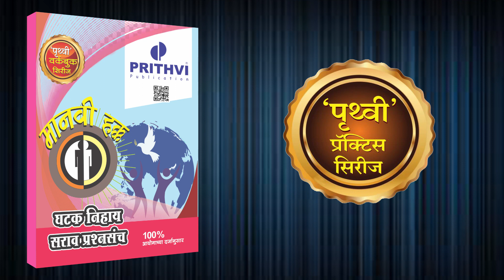पृथ्वी वर्कबुक सिरिज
राज्यसेवा आणि PSI / STI / ASO  यांच्या तयारी व सरावासाठी पृथ्वी वर्कबुक सिरिज. 100% आयोगाचा दर्जा, घटकनिहाय  प्रश्न, पृथ्वीची गुणवत्ता हमी, 35% सवलतीत घरपोच. आजच ऑर्डर करा  prithvi.net.in वर

अभ्यास होत नाही , काय  करु ?
परिक्रमाकडून परीक्षेकडे भाग - ०2 (February 2020 )
विविध पदे MPSC POLITY ! (राज्यव्यवस्था आणि प्रशासन ) GEOGRAPHY (MPSC/COMBINE) PARIKRAMA NET PRACTICE (WEEKLY SERIES) MPSC MAIN-HISTORY ! MPSC MAIN-AGRO ECONOMY MPSC MAIN- ECONOMY MPSC कृषी घटक (संपूर्ण तयारी ! MPSC MAIN - SCIENCE AND TECHNOLOGY मानव संसाधन विकास आणि मानवाधिकार (पेपर 3) तयारी अनिवार्य इंग्रजीची ! (HOW TO PREPARE MPSC COMPULSORY ENGLISH? तयारी अनिवार्य मराठीची! (HOW TO PREPARE MPSC COMPULSORY MARATHI?